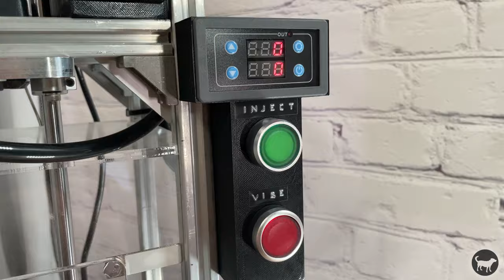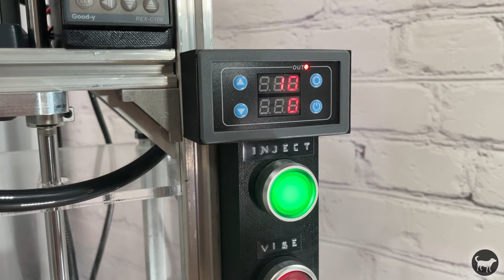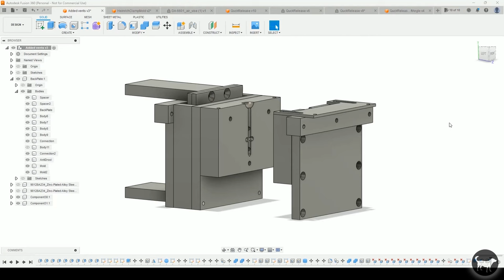MK3 Injection Molding Machine Updates | Semi-Automatic | Timed Injection | Ejector Pin Molds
Go to our partner to get premium wireless for as low as
the Unlimited Plan. New activation and upfront payment for 3 mo. service required.
Taxes & fees extra. Unlimited plans using greater than 40GB/mo. will experience lower speeds
with video streams at ~480p. Restrictions apply.

This is some small updates to the MK3 Injection Molding machine. Much of this is based on the vise that I was able to get for machine but some of the updates can also work independent of that vise. Check out the video for a rundown of what's new and check the links below for more info on what you would need to do that same thing.

All Enclosure Laser Cut files and 3D Printable Models.

00:00 Intro
00:40 Mint Mobile
02:35 Vise Pneumatics
04:45 Electronics
07:07 Enclosure
11:07 Mold Heater
13:12 Vacuum
15:06 Ejector Pin Mold Design

15:06 Ejector Mold Design